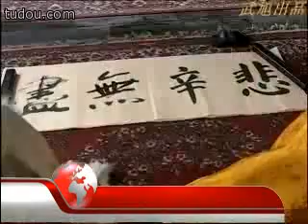顺治与董鄂妃-少年天子mv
一段感人肺腑，刻苦铭心的爱。一对相爱的人却无法在一起。
土豆网下载的。
邓超和霍思燕主演